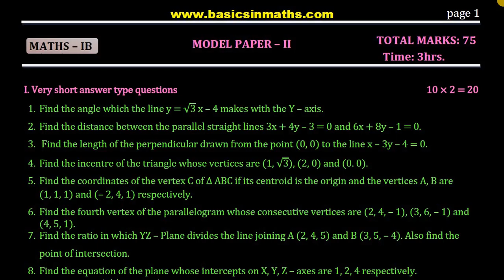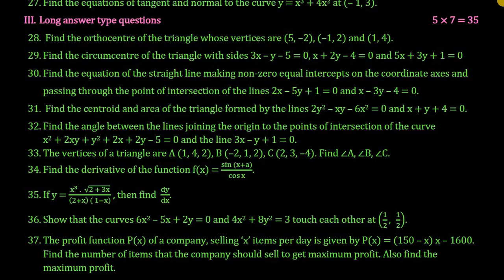ts inter 1st year maths 1b model paper 2 || 2022